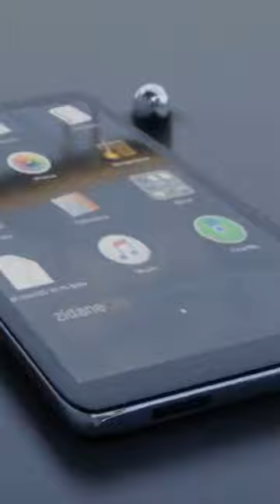The Hilarious Reality of How Mobile Sees Us vs How Humans See Mobiles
Have you ever wondered how your smartphone sees you? Or how humans perceive mobile devices? Look no further! This funny YouTube short explores the comical differences between how mobiles and humans view each other. From selfies to Siri, you'll be laughing out loud as we uncover the hilarious truth about our relationships with our beloved devices. Don't miss out on this side-splitting take on modern technology!

Professional makeup artist, beauty secrets, Mekup Art, look beautiful, lips hack,eye makeup#shortvideos , MakupSong